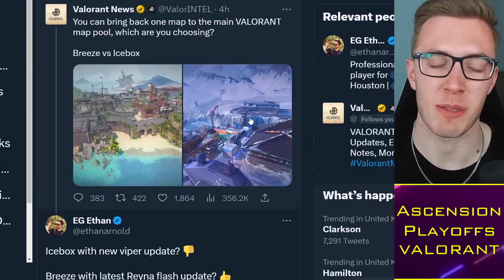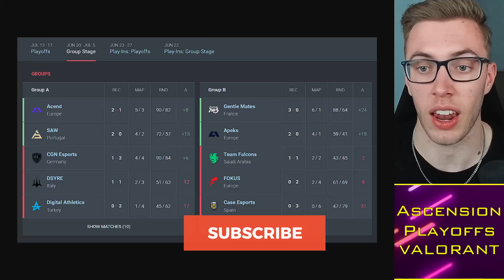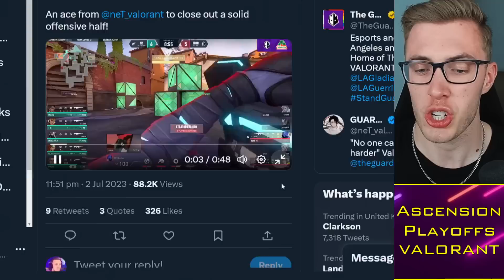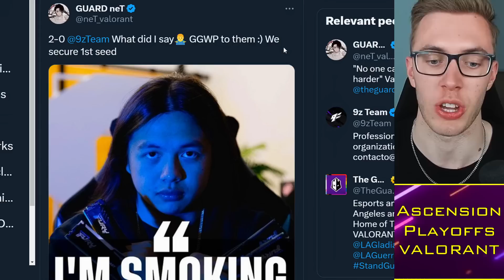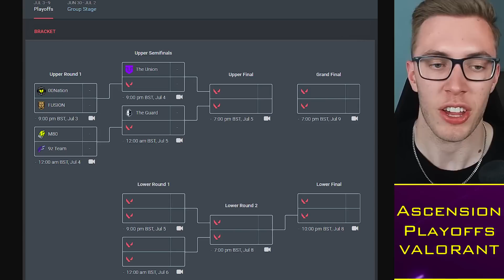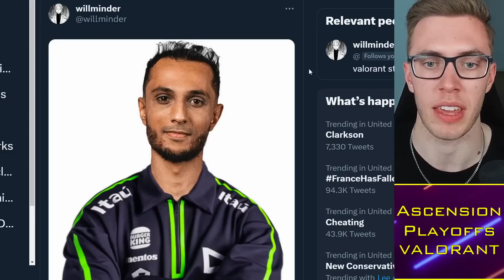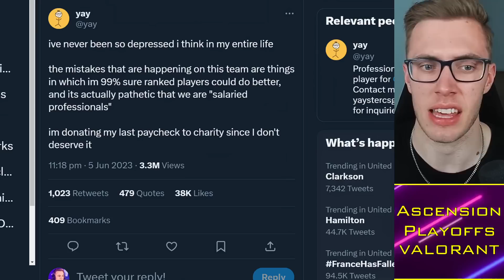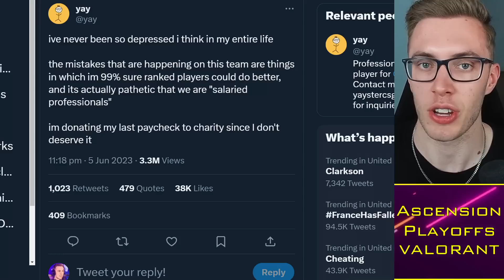NRG Victor Hints Yay RETURN to Tier 1, Ascension Playoffs 🔥 VCT News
Timestamps:
0:00 Alright guys
0:30 Ascension
6:30 NRG Yay?